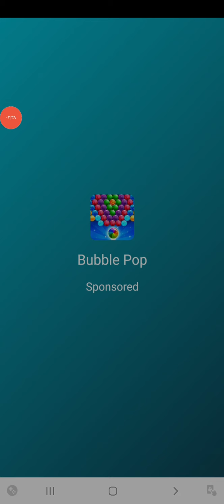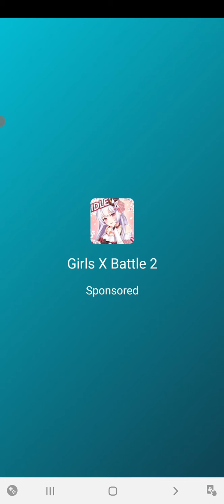العبة مزرعة سعيدة جميل